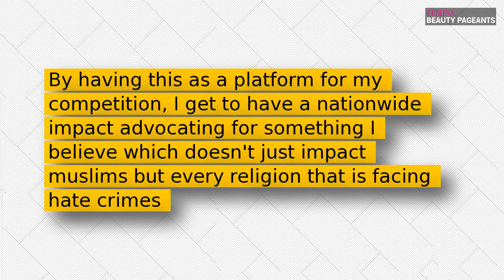Seventeen-year-old to compete in USA Miss Muslimah pageant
Rahma Mohamed is a model, UW Madison mechanical engineer student, and Miss Muslimah Wisconsin USA.